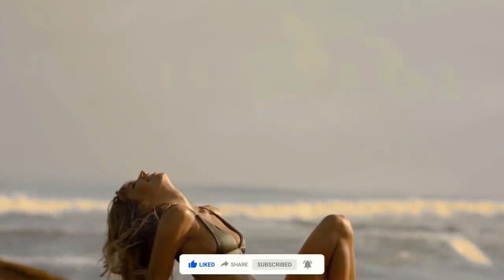Andrea - Soledad (Ozzie Shad remix)